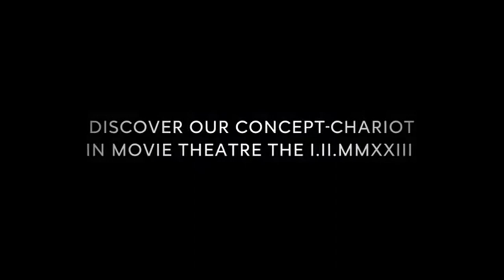Nosso novo conceito de carruagem Astérix u0026 Obélix The Middle Kingdom